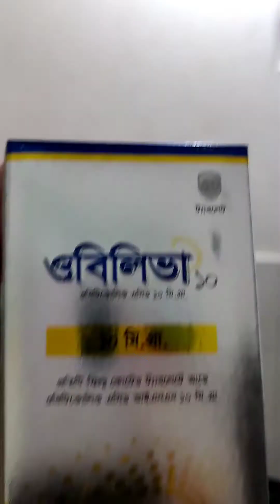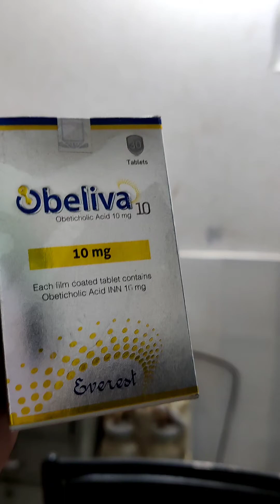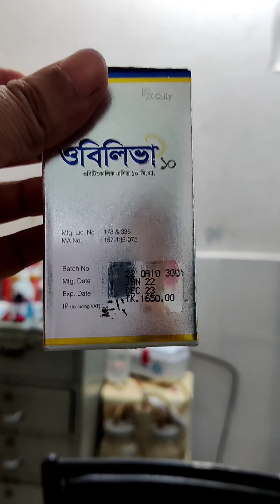লিভারে চর্বি হজমের সমস্যা সুষ্ঠু সমাধান ভিডিওটি দেখুন।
Kowcher medical hall এর সার্ভিস সমূহ ঃ
# সম্পূর্ণ রক্তক্ষরণবিহীন ব্যথা মুক্ত মাইক্রো কসমেটিক পদ্ধতিতে মুসলমানি করানো হয়।

# সকল প্রকার পরীক্ষার কালেকশন বুথ আছে, অভিজ্ঞ ব্রাদারস দিয়ে বাসায় গিয়েও ব্লাড কালেকশন করা হয়।

# রোগের ধরন অনুযায়ী অভিজ্ঞ ডাক্তারদের সিরিয়াল প্রদান করা হয়।

# কাটা সেলাই, টিউমার অপারেশন এবং হাত পা ভাঙ্গা প্লাস্টার করা হয়।

# সকল প্রকার অপারেশন স্বল্প খরচ উন্নত ও আধুনিক হসপিটালে অপারেশন এর সুব্যবস্থা করা হয়।

# না কান চোখ থেকে আধুনিক মেশিনের মাধ্যমে নিরাপদের সাথে অবাঞ্ছিত /ফরেন বডি বের করা হয়।

# থিওরি এবং প্র্যাকটিক্যাল প্রশিক্ষণের মাধ্যমে এলএমএএফ (পল্লি চিকিৎসক) এবং আর.এম.পি কোর্সের ব্যবস্থা আছে।

# ভালোভাবে কোর্স কমপ্লিট করার পরে মিনিমাম ২০ হাজার টাকার বেতনের চাকরির গ্যারান্টি আছে।

# আধুনিক মেশিনের মাধ্যমে নাক কান ছেদন করা হয় পরবর্তীতে কোন ইনফেকশনের পরবর্তীতে কোন ইনফেকশন এর সম্ভাবনা থাকে না।

# জরুরী এম্বুলেন্স সার্ভিস

# বাসায় গিয়ে নার্স এর মাধ্যমে মহিলাদের ক্যাথাটার লাগানো স্যলাইন পুশিং, ড্রেসিং, নরমাল ডেলিভারি  সহ সকল প্রকার মেডিকেল সার্ভিসেস।

# সকল প্রকারের মেডিকেল /চিকিৎসা সম্পর্কিত পরামর্শ হেল্পলাইনের মাধ্যমে ফ্রি সার্ভিস দেওয়া হয়।

# সকল প্রকার মেডিসিন ঢাকার ভিতরে হোম ডেলিভারি দেওয়া হয় ১০% ডিসকাউন্টে।

# সরাসরি ফার্মাসিটিক্যাল কোম্পানি থেকে ওষুধ অর্ডার দেওয়া হয় এতে করে মেয়াদ উত্তীর্ণ এবং ভেজাল ওষুধ মিশার সম্ভাবনা নাই।

Facebook : Fazlul Karim kowcher

Youtube channel : k medical hall

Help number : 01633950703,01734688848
Whatsapp অথবা SMS করতে পারেন।

যোগাযোগ ঃ কাউছার মেডিকেল হল।
কুড়িল বিশ্বরোড, কুডাতলী বাজার মসজিদ রোড,
ভাটারা,ঢাকা।